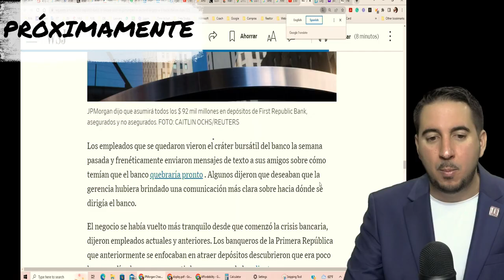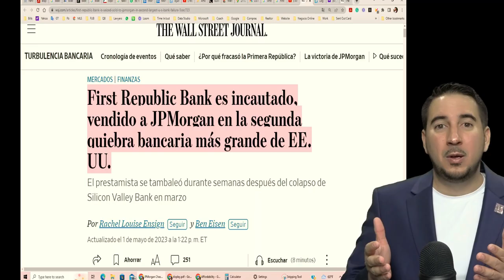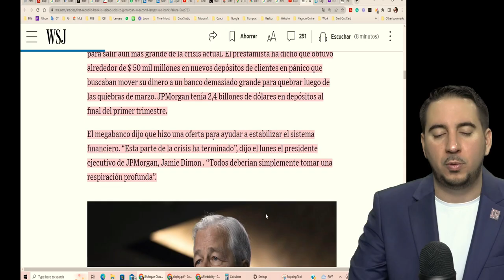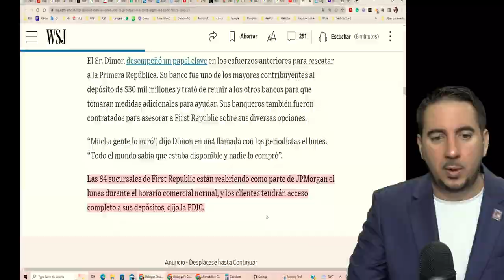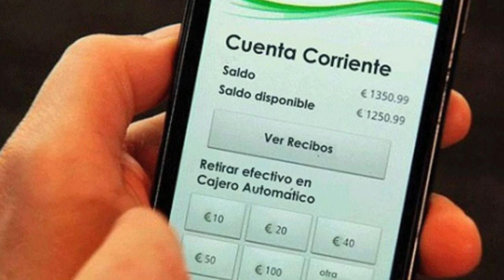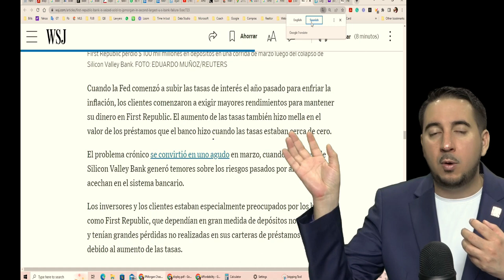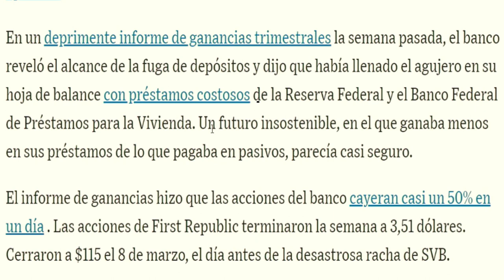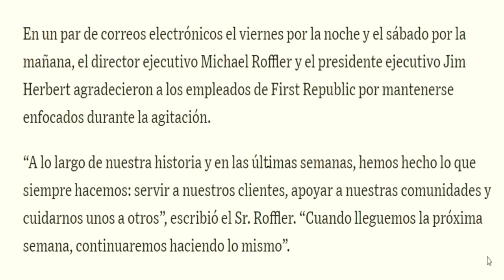El banco #14 de los EE.UU es intervenido por el Gobierno y vendido a JP Morgan Chase.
¡Bienvenidos a nuestro canal de youtube. En este video analizaremos la reciente noticia sobre la segunda mayor crisis bancaria desde 2008 en Estados Unidos. El First Republic Bank, el número 14 en tamaño, se ha declarado en quiebra después de experimentar una fuga masiva de depositantes que retiraron grandes sumas de dinero en un corto período de tiempo. Como resultado, el banco se quedó sin liquidez para hacer frente a la demanda y tuvo que ser intervenido por la Reserva Federal de Estados Unidos.

En este video, profundizaremos en las razones detrás de la quiebra del First Republic Bank y su posterior venta a JP Morgan Chase. También exploraremos las implicaciones que esto podría tener para el sistema bancario estadounidense y cómo esto podría afectar a los depositantes y clientes de otros bancos.

Únase a nosotros mientras desentrañamos los detalles de esta noticia financiera crítica y discutimos lo que esto podría significar para el futuro de la banca en Estados Unidos. ¡No se pierdan este video informativo y educativo sobre la crisis bancaria más reciente!